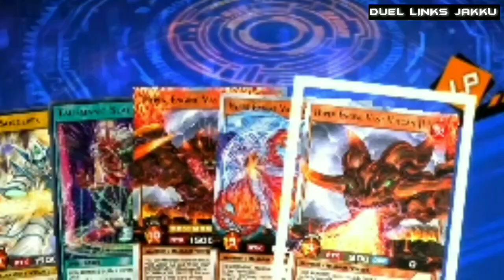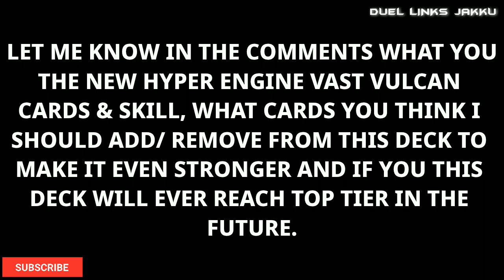80% WIN RATE IN GOLD! | VAST VULCAN ARRIVES! BEST MAXIMUM HYPER ENGINE DECK!? [Yugioh Duel LINKS]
Hello and welcome Duelists! I hope you enjoy this awesome Maximum Hyper Engine deck video where I show you the new Hyper Engine Vast Vulcan deck and skill Maximum Hyper Engine which achieved an amazing 80% win rate in Gold! Hyper Engine Vast Vulcan is a very powerful Maximum monster that can inflict burn damage which may be the best burn damage card currently in Duel Links Rush Duel and can reduce opponents' monsters' ATK! Also Hyper Engine Vast Vulcan cannot be destroyed by trap effects too. This deck has been designed to balance both  burn damage and high ATK. Road Magic - Explosion works very well with Accel Wonder Splat and can inflict heavy burn damage to your opponent. Sevens Road Magician is also good with that combo too. Vulcan Ignite Hyperdrive is an excellent Vulcan card that can inflict burn damage and can potentially destroy 1 card too. The monsters with high ATK such as Seven Roads Magician, Ansler and Vulcans combined with the skill that increases their ATK by 1000 can deplete your opponents' life points quicky, especially with Talismanic Seal Array and Light Sorcerer of Sanctity that reduces your opponent's' monsters' ATK.

This is perhaps the best Hyper Engine Vast Vulcan deck currently in Duel Links Rush Duel as I have tried many different deck builds and I believe this is the best one which can definitely reach KOG. This Hyper Engine Vast Vulcan deck can defeat any deck and can go toe to toe with any deck but you will need to use your experience and knowledge of opponents' decks so you can anticipate and counter their strategies. Overall Vast Vulcans are an excellent refreshing addition to Duel Links Rush Duel and could be the next meta.

Let me know in the comments what you think of the new Hyper Engine Vast Vulcan cards and skill, what cards your think I should add/remove to make this Hyper Engine Vast Vulcan deck even stronger and also let me know if you think Hyper Engine Vast Vulcan can reach top tier.

Also you can send a Super Thanks as well which works as the same. Thank you very much if you have donated/tipped. I appreciate it very much! ❤️